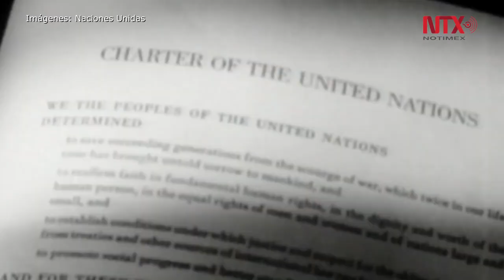Día Mundial de Información sobre el Desarrollo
Las tecnologías de la información y las comunicaciones tienen el potencial de brindar nuevas soluciones a los problemas del desarrollo, en particular en el contexto de la globalización